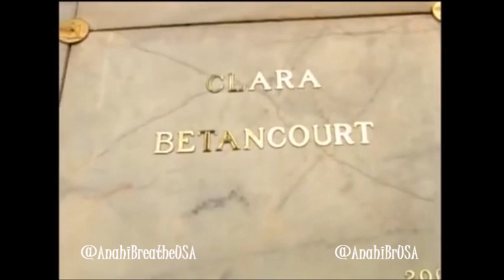Anahi en Clase 406 (Parte 41)